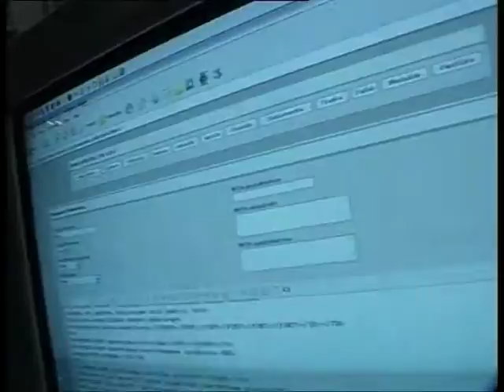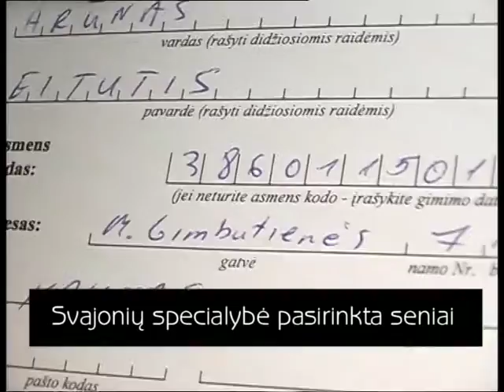Arunas Eitutis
Apie Aruna, Talentu bankas